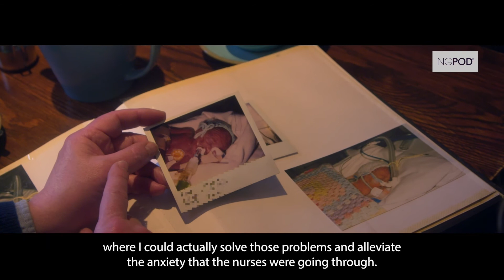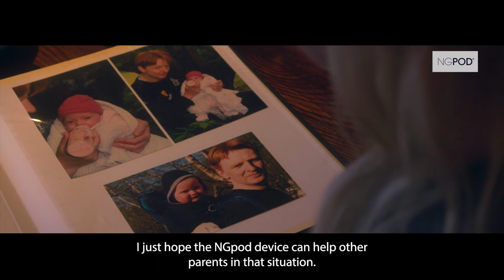NGPOD: inspired by personal experience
Many innovations start with an individual recognising an unmet need; NGPOD is a case in point. When NGPOD inventor Sean Thomas's baby daughter was in a hospital, he observed how the nursing team checked that her nasogastric tube (NGT) was in the correct position and recognised that this was both stressful for them and variations in the process used. Drawing on his engineering experience, he looked into the problem of confirming the NGT position and created NGPOD.
We are dedicated to providing innovative solutions to the patient safety issues surrounding nasogastric (NG) tube misplacement.